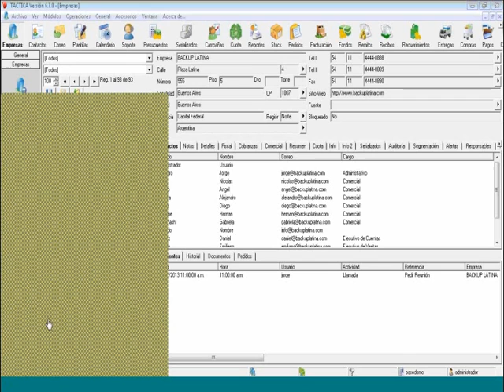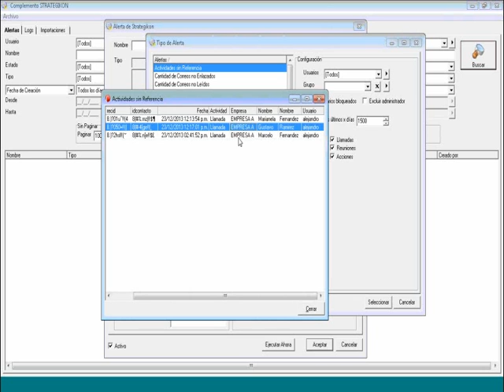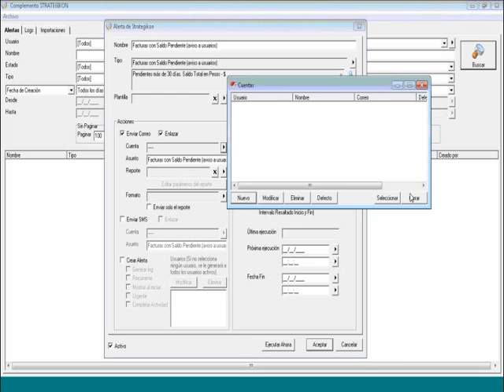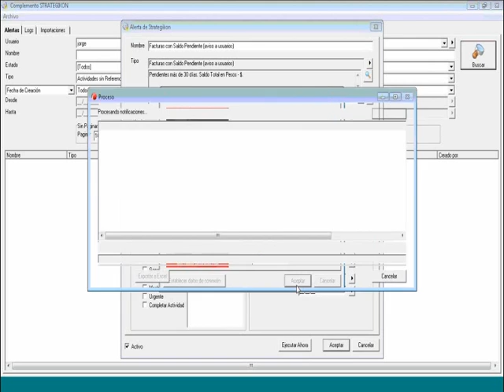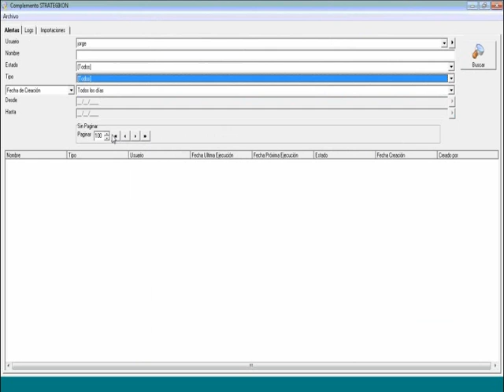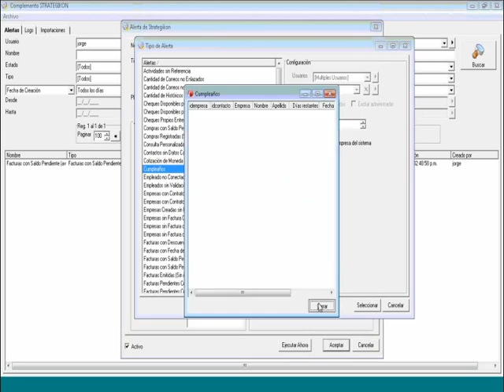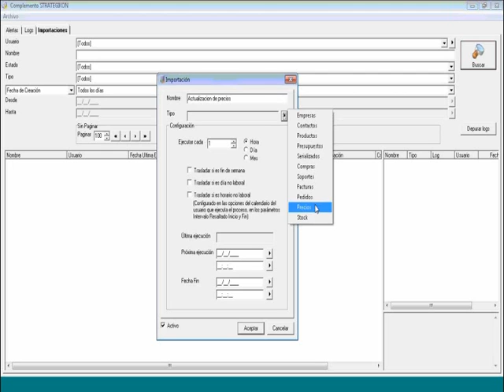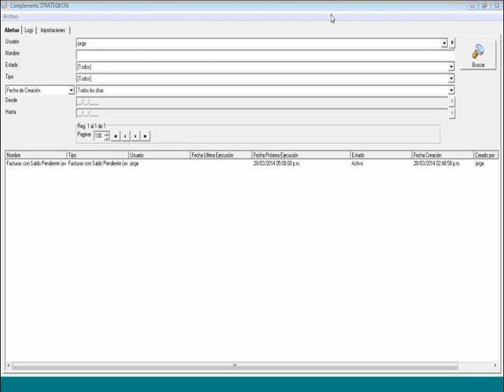Curso de STRATEGIKON - 28 de Marzo de 2014